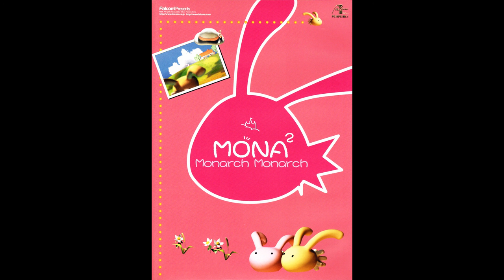Mona² (Monarch Monarch) Unused MIDI Collection - Volcano (Normal 2) [mnb04_8p]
Composer: Falcom Sound Team jdk (Hirofumi Matsuoka, Atsushi Shirakawa, Masaru Nakajima, Hayato Sonoda and/or Hirokazu Matsumura)
Platform: PC

Set of unused MIDIs that Falcom released on their website circa 1998.